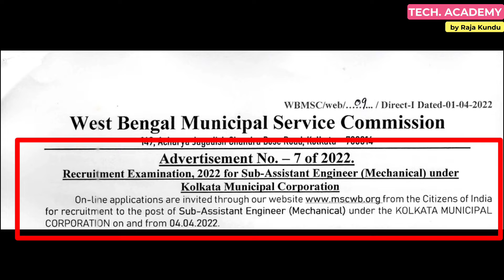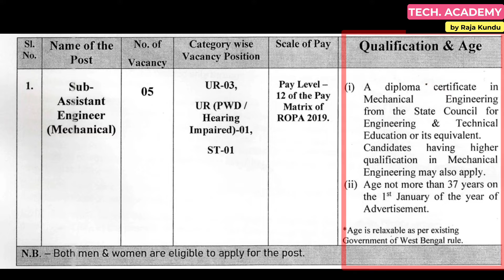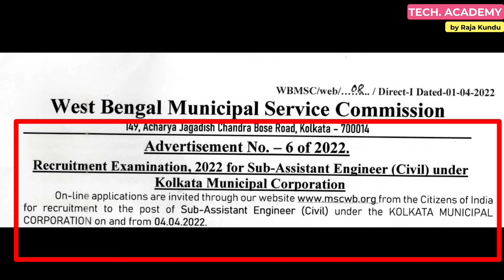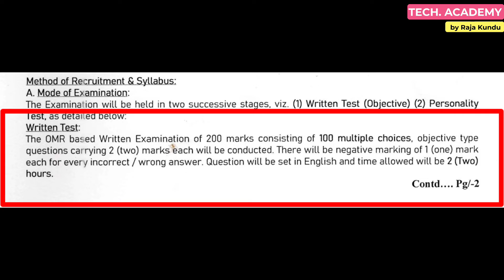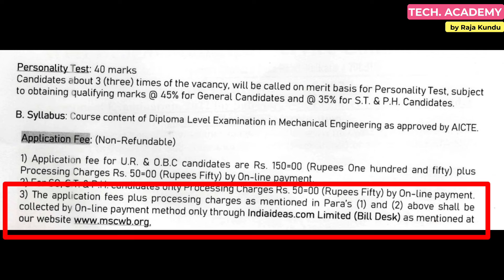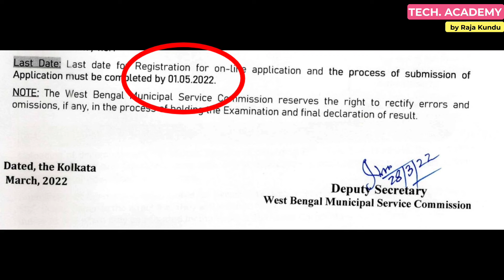Kolkata Municipal Corporation Recruitment 2022 | WBMSC Recruitment 2022 |Tech Academy by Raja Kundu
Hi guys,

WBMSC, Kolkata Municipal Corporation (KMC) Recruitment 2022 has Inviting Application Form for the Recruitment of Sub-Assistant Engineer Post.
Those Candidates are interested in the Following Process &
complete the Required Eligibility Criteria Can read the Full Notification and Apply online.

Apply- ONLINE

Official Notification-